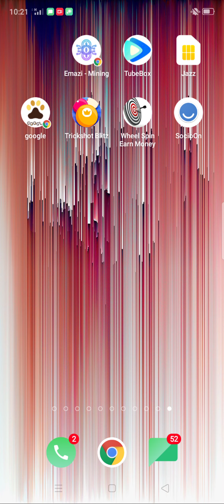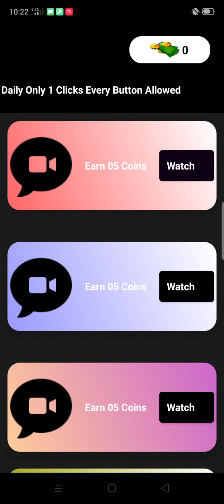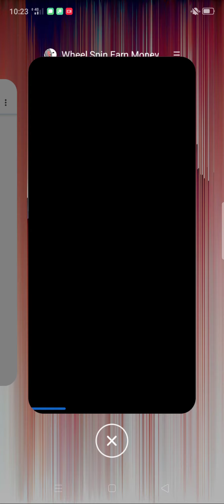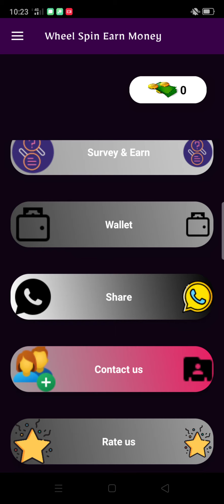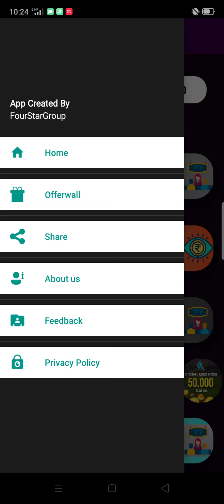New online Earning app in Pakistan without investment 2022||500 daily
Google play store app download

Hi,guys
Faisal Here ,i hope you like my video,if you like so please don't forget

Your Quarries:
All technical video
Video eadting
Making thumbnail
Audio editing
Online games
Prize bond details
Prize bond draw
All prize bond draw

online earni
Online earning in Pakistan
Latest earning website
Latest earning application
Latest earning information
Latest winning
Online work job
Online daily work
Online tech
Online earning on mobile
Payment prof
Withdraw easypasa
Jazz cash
Bank account
Online Earning Games
Latest updates
Latest information